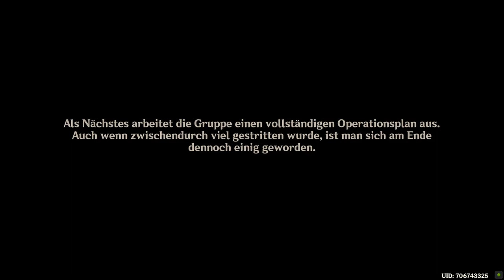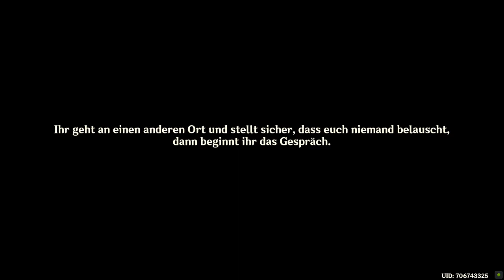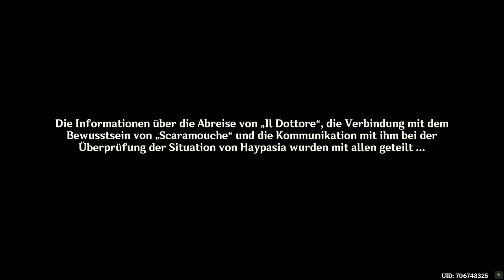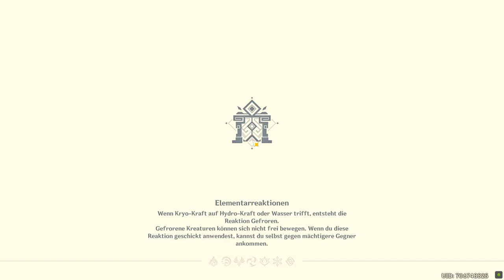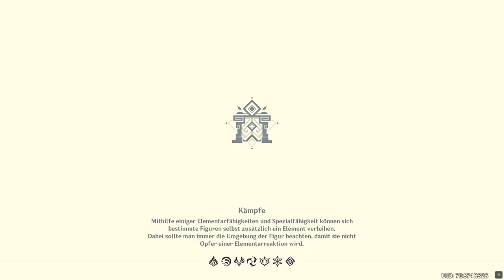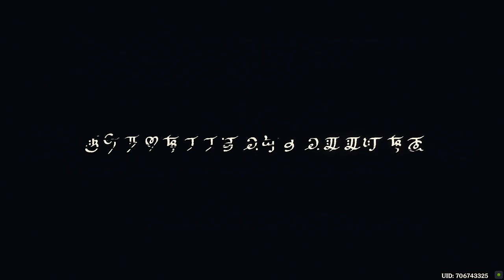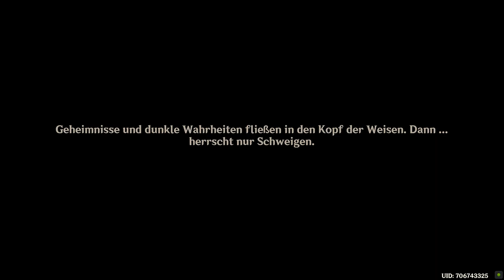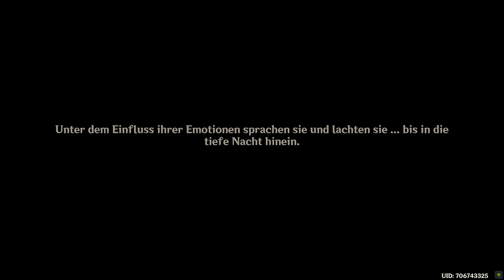Genshin Impact - Story 3.2 - Akasha pulsiert, die Kalpa-Flame lodert - 2022.11.02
Komplett an einem Stück... puh war das anstrengend...